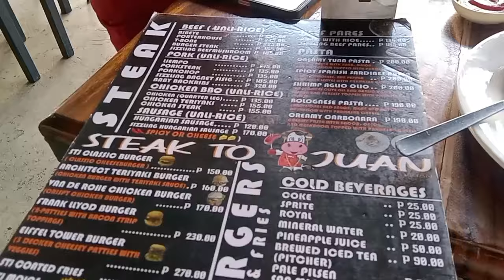steak to Juan restaurant